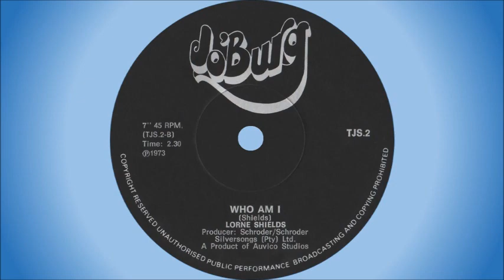Lorne Shields - Who am I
South African artist, born Lawrence James Shields in Cape Town. He spent an eventful early childhood in Liverpool, England, and then returned to South Africa as a youth. After leaving school in Cape Town, he hitch-hiked to South West Africa (now Namibia), where he worked at driving trucks and operating heavy earth-moving machinery while studying civil and municipal engineering via a correspondence college course. At the age of nineteen he returned once more to Cape Town and married 17 year old beauty, Hester van Wyk. In response to a small advertisement in the Cape Argus, he auditioned to sing for a group called “The Galaxies”, and was subsequently accepted, marking the beginning of his showbiz career.

Lorne's first break came in 1972 when in a gold mining town in the Orange Free State, drummer Bruce McKeon, bass player Billy Aschroft and guitarist Danny Boyens helped him to make a demo recording of two songs he had written, and as a result he was offered a recording contract with EMI. It was however with Jo'burg Records that Lorne enjoyed chart success, thanks to producer Patric van Blerk and his song "Turn Back The Clock". It reached #14 on the South African Top 20 in 1973, charting for 6 weeks. This was followed by an Emil Dean composition, "One Broken Heart for Sale" (1973), and soon after by Lorne's own composition, "I'll Find a Way" (1975). He also made several appearances on national television, as well as on radio.

This song was released on 7" single in 1973 as the B-side to "Love Is".